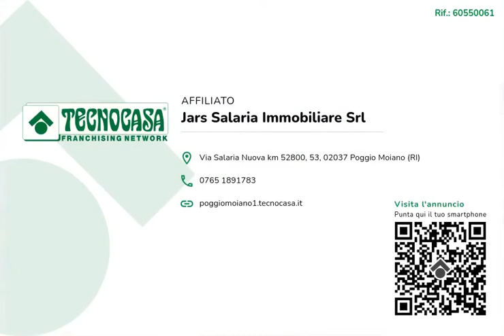Villa con terreno vicino Osteria Nuova